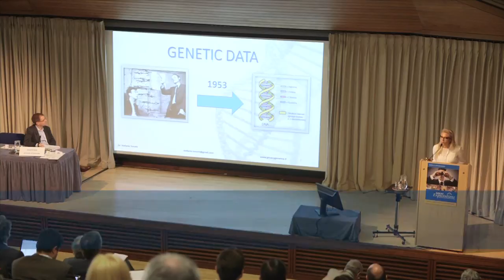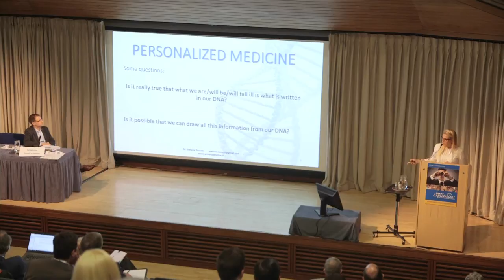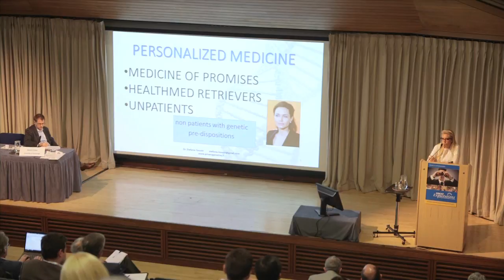The role of genetic data in personalized medicine and in a changing world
Speaker: Stefania Tonutti, PhD in law, new technologies and bioethics, University of Bologna, Italy
Great Expectations
4 - 6 July 2016, Cambridge, UK

Today we know that genetics is represented in every sphere of life. In theory philosophers, lawyers, scientists and other experts refer to geneticization of society. Because of this a new branch of medicine has been created: personalized medicine.

Thanks to the discovery of our personal genome it is now possible for patients to be given structured and personalized medicine for everyone: how is it possible? It's simple: we have predictive genetic tests.

But is it really true that our predisposition to  possible pathologies and illnesses are only a result of personal genome? Or are there other factors?
In this session will be explained the role of this new branch of medicine (genetic medicine) and all risks that could influence our society, which is now an enhanced human society, where everything is possible.